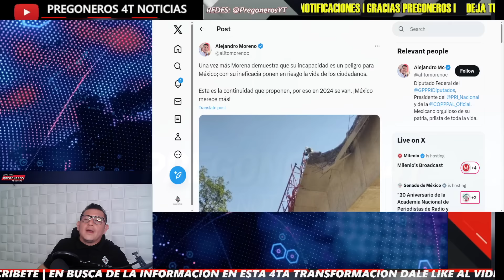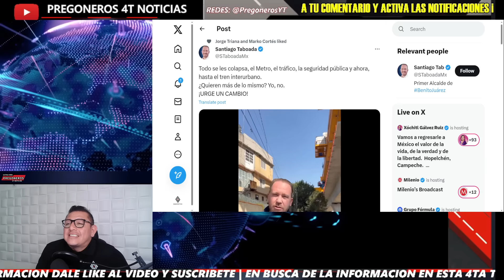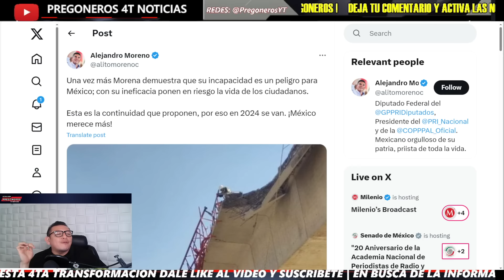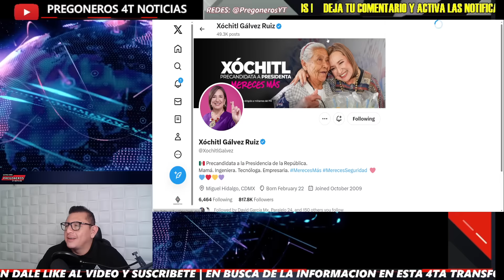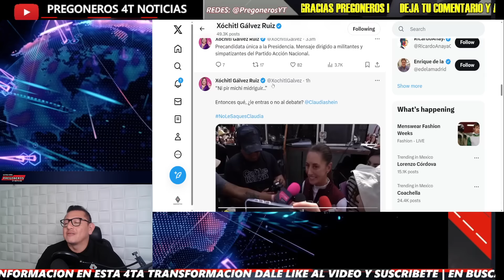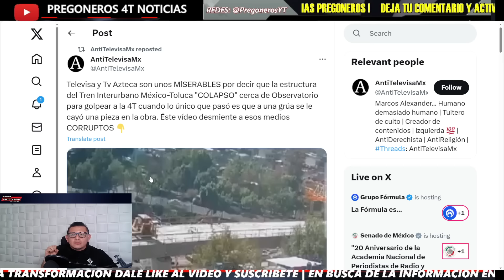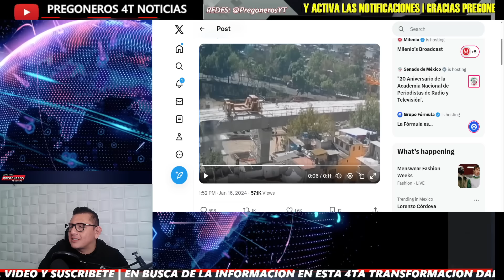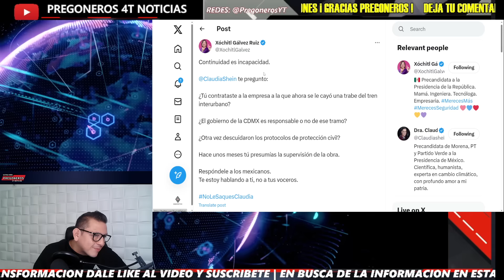¡ALITO FUE EL PRIMERO EN C4G4RL4! ¡HASTA COCHITL QUEDÓ COM P3ND3J4!